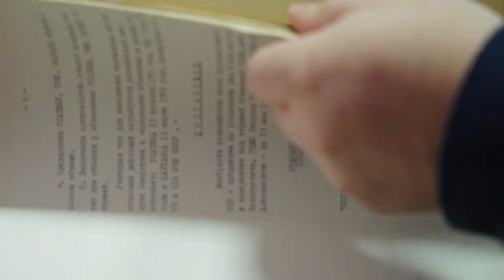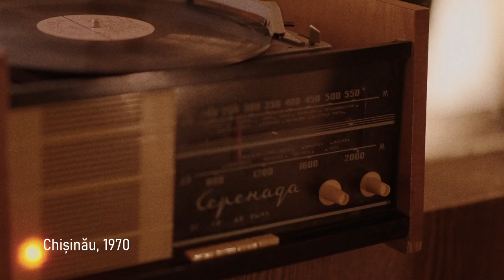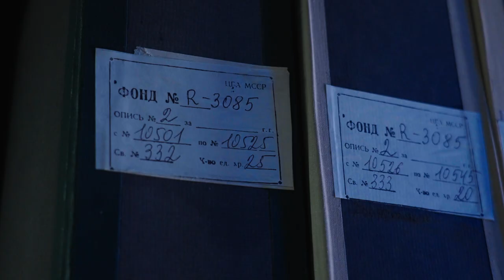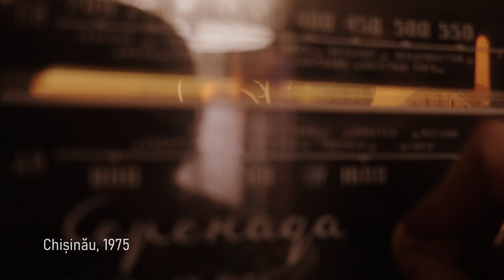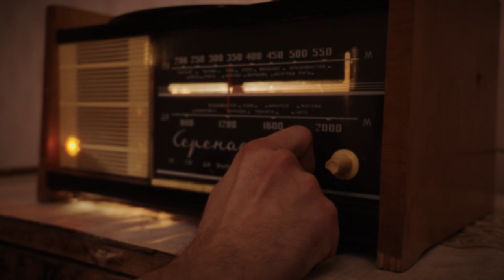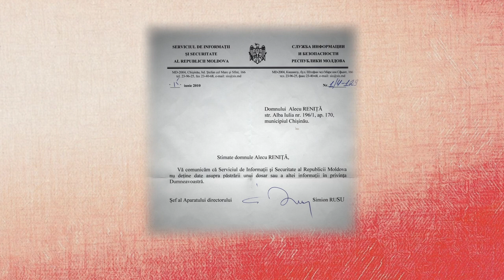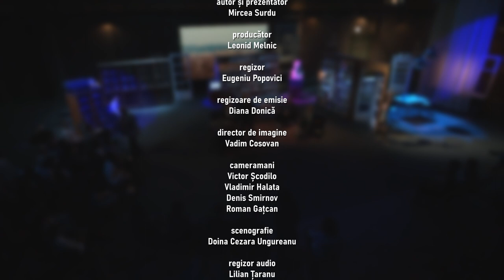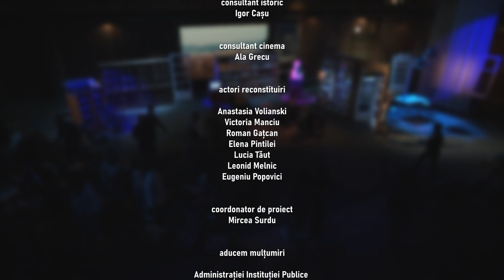ANTInostalgia. Rezistența națională.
ANTInostalgia este un proiect în care încercăm să privim fenomenele vechi pe nou.
Invitați:
Igor Cașu, istoric
Alecu Reniță, jurnalist
Octavian Țîcu, istoric
Alexandra Badiu
Gheorghe Negru, istoric